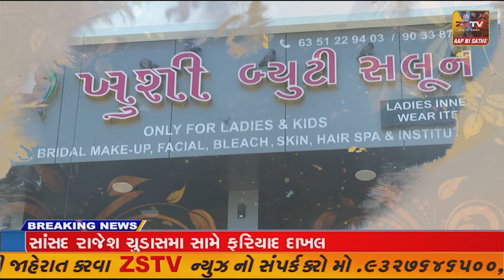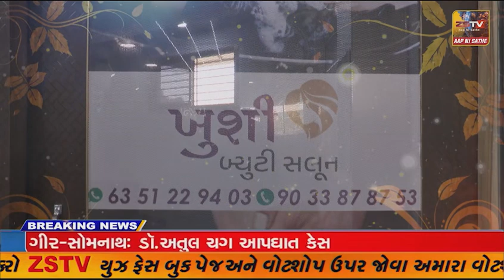વિજાપુર પાલિકા સેનેટરી વિભાગે પકોડીની લારી ઉપરથી આરોગ્યને હાનિકારક જથ્થો નાશ કર્યો